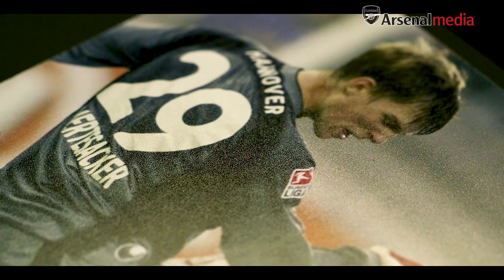Which three moments would Per Mertesacker like to re-live?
Arsenal captain Per Mertesacker will retire at the end of the current 2017/18 season, taking up a position in the club's academy.

Signed from Werder Bremen in 2011, the World Cup winner has made over 200 appearances for the club, winning three FA Cups.

Looking back on a magnificent career, Per shares the three moments he'd most like to re-live, from Arsenal cup victories to international success.